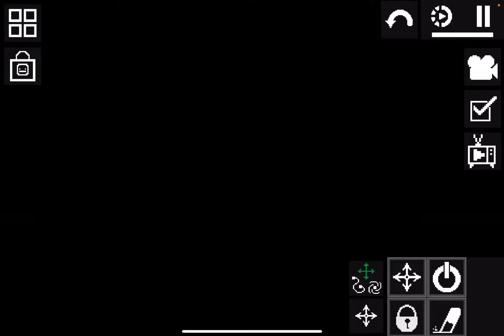Melon try the grimace shake